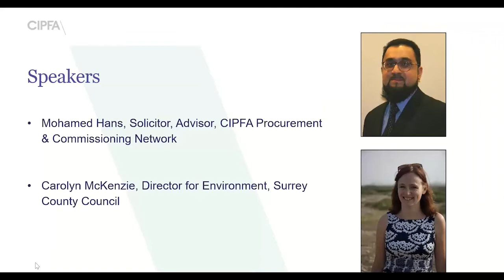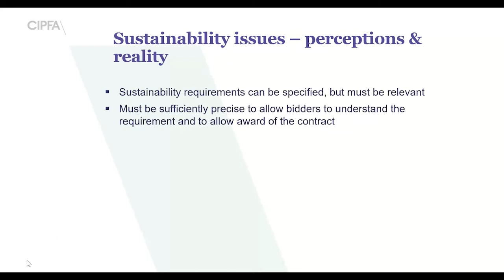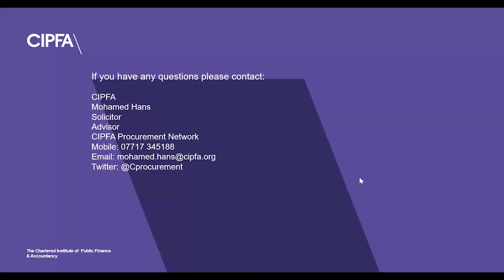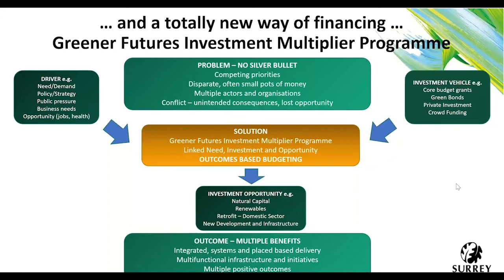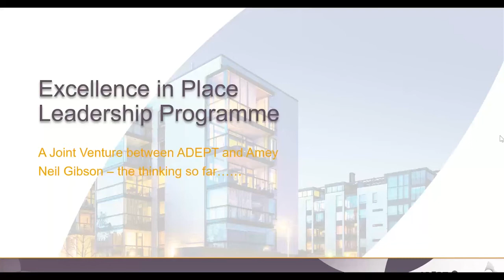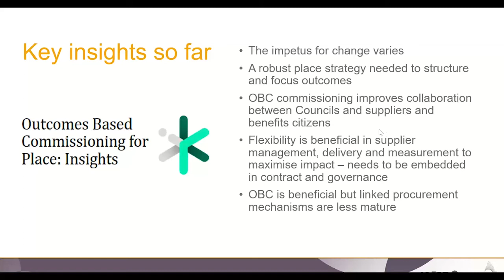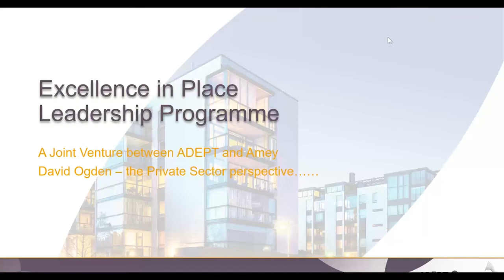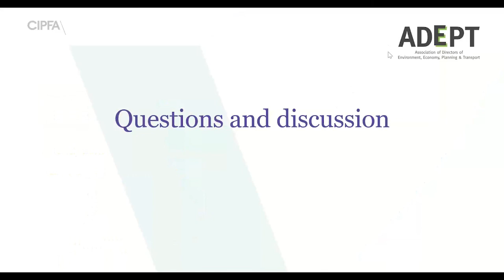Sustainable Procurement for Places - 31 March 2021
How can we harness the power of public procurement to meet the climate change challenge? Following its ten-point plan for a green industrial revolution, the government’s recent green paper, 'Transforming public procurement,' set out its ambition for smarter and innovative procurement to drive key outcomes including tackling climate change.